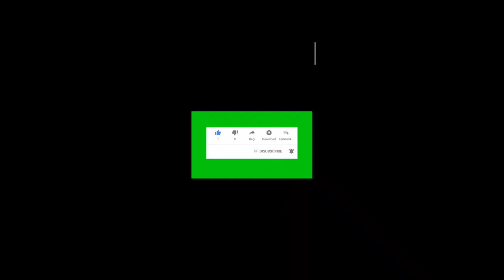Iguana,Keluarga iguanida,kumpulan vidio hewan,dunia hewan,@Animalstory87